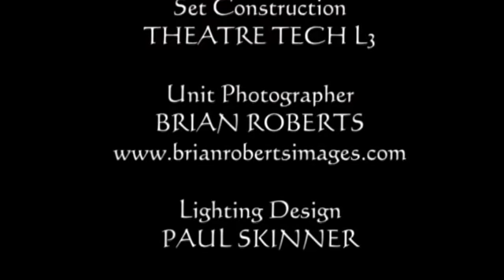The Broken Heart by John Ford. Live, 2013.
The Broken Heart is known as the "unperformable" (New York Times) play of the great tragedian John Ford, best known for writing Tis Pity She's A Whore (which can be found ) Touching on such issues as the aging process and eating disorders, Ford makes a complex Ancient Spartan society come to life in this tale of love, lust and revenge.